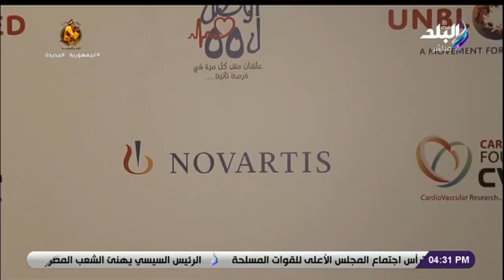نوفارتس مصر ومعامل ألفا يطلقان مبادرة "افتح لقلبك حياة" لخفض الكوليسترول الضار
جزء من حلقة اليوم 3 أكتوبر 2023 من برنامج ست الستات للإعلامية  دينا رامز وفيها الشياكة والأناقة.. تعرف على أهم صفات برج الميزان، و لأصحاب برج العذراء.. احترس من التشويش، ومعرفة أكثر برج متوافق مع الميزان، و مميزات وعيوب برج الميزان، و نوفارتس مصر ومعامل ألفا يطلقان مبادرة "افتح لقلبك حياة" لخفض الكوليسترول الضار.